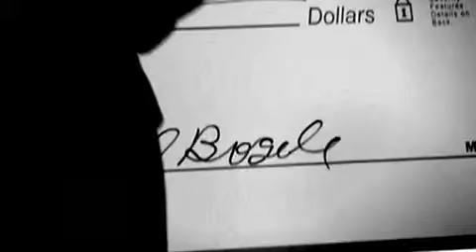Alliance for Bonded Term Limits (ABTL) - Pinehurst NC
The Alliance for Bonded Term Limits seeks to bring integrity back to politics, allowing candidates to bond their campaign promises to financial donations.
One day shoot, 1 week edit.